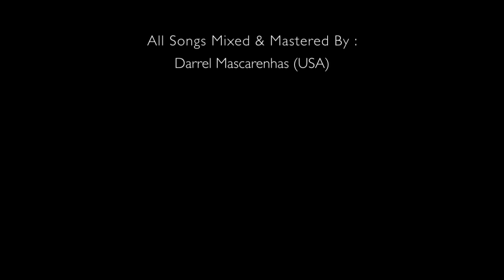Joel Lasrado (Novem Jivit, Konkani Gospel CD Promo)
Joel lasrado's New gospel album Novem Jivit.Song's sung by Joel lasrado,Emmanuel Antao,Elvis Mascarenhas,Sonia,laveena,maria and Joel Rebello.
Music,Mixing and Mastering by International Musician
 Darrel Mascarenhas (U.S.A)